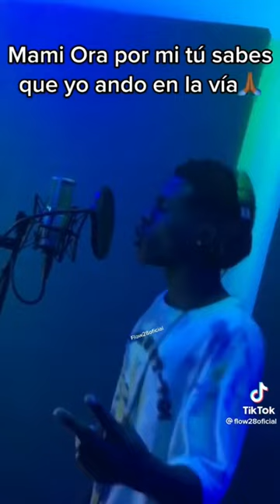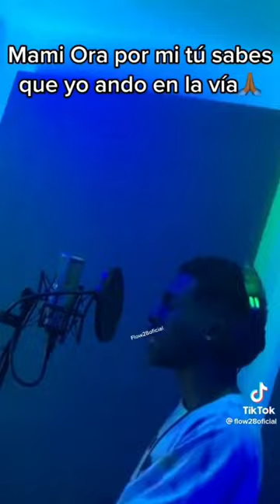Flow 28 oficial Hay Mira esos chapones po po po video oficial ft bulin 47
𝐌𝐢 𝐧𝐨𝐦𝐛𝐫𝐞 𝐞𝐬 𝐣𝐨𝐞𝐲. 𝐒𝐨𝐲 𝐨𝐫𝐢𝐮𝐧𝐝𝐨 𝐝𝐞 𝐑𝐞𝐩𝐮́𝐛𝐥𝐢𝐜𝐚 𝐃𝐨𝐦𝐢𝐧𝐢𝐜𝐚𝐧𝐚, 𝐭𝐚𝐦𝐛𝐢𝐞́𝐧 𝐬𝐨𝐲 𝐘𝐨𝐮𝐭𝐮𝐛𝐞𝐫 𝐲 𝐦𝐞 𝐚𝐩𝐚𝐬𝐢𝐨𝐧𝐚 𝐜𝐫𝐞𝐚𝐫 𝐜𝐨𝐧𝐭𝐞𝐧𝐢𝐝𝐨. 𝐌𝐢 𝐨𝐛𝐣𝐞𝐭𝐢𝐯𝐨 𝐞𝐬 𝐡𝐚𝐜𝐞𝐫 𝐜𝐫𝐞𝐜𝐞𝐫 𝐞𝐬𝐭𝐞 𝐩𝐫𝐨𝐲𝐞𝐜𝐭𝐨 𝐩𝐨𝐜𝐨 𝐚 𝐩𝐨𝐜𝐨 𝐞𝐧𝐭𝐫𝐞𝐠𝐚𝐧𝐝𝐨 𝐜𝐨𝐧𝐭𝐞𝐧𝐢𝐝𝐨 𝐝𝐞 𝐜𝐚𝐥𝐢𝐝𝐚𝐝.